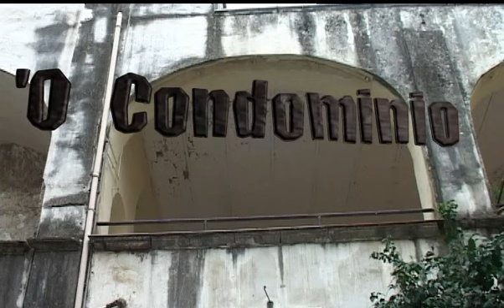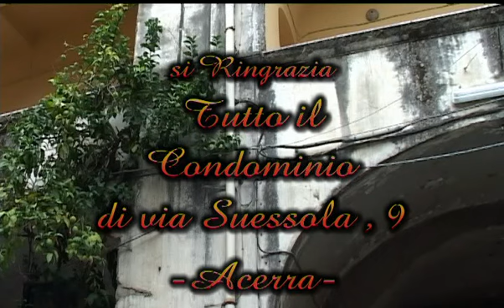CONDOMINIO 8 PUNTATA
SIT COM